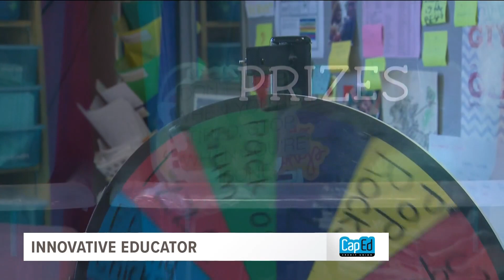Innovative Educator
What one Boise teacher is doing to keep her students engaged and have her lesson plans come to life!